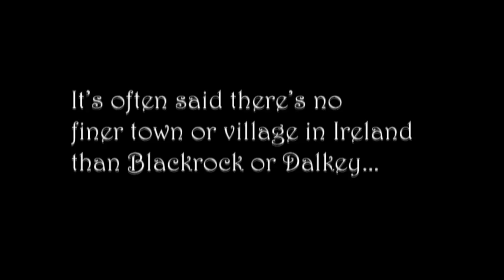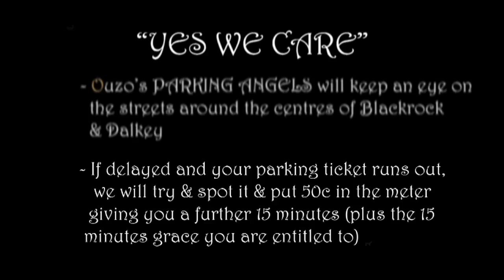Parking Angels by Ouzos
Our Parking Angels out and about in Blackrock looking after the good people